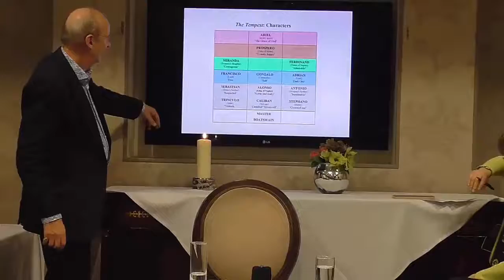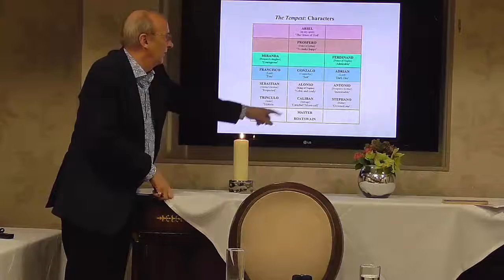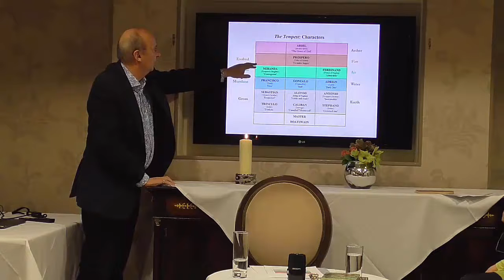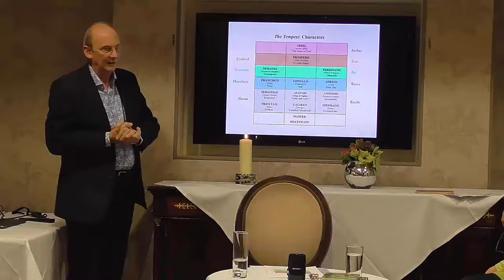Wisdom in Shakespeare: The Tempest (Peter Dawkins)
Within the Shakespeare plays can be found an extraordinary depth of knowledge on the wisdom traditions and mysteries. In this talk Peter Dawkins introduces and explains some of the Wisdom traditions, symbolism and teachings to be found within 'The Tempest', and on which the play is based. This is the first of a series of evening talks and discussions led by Peter Dawkins and Saira Salmon in Stratford-upon-Avon.